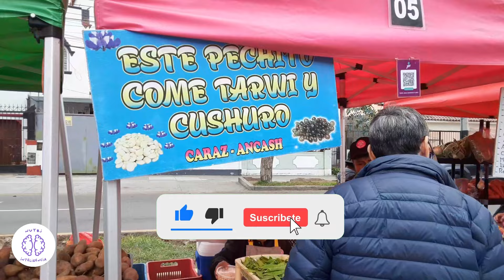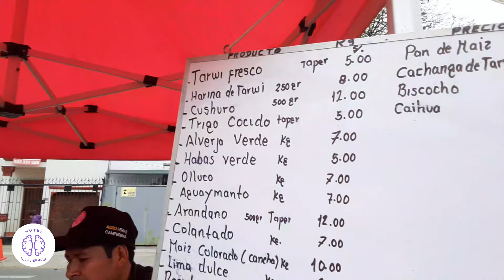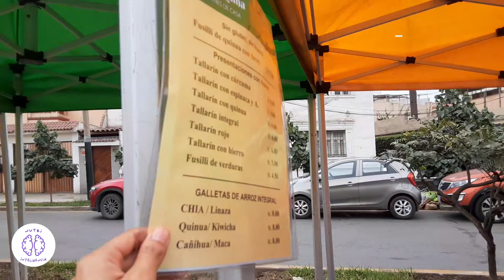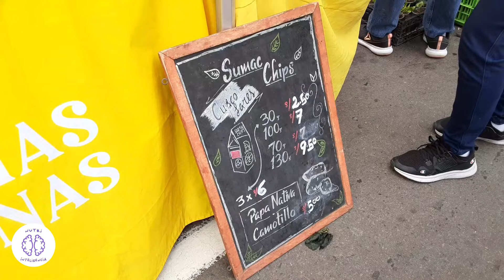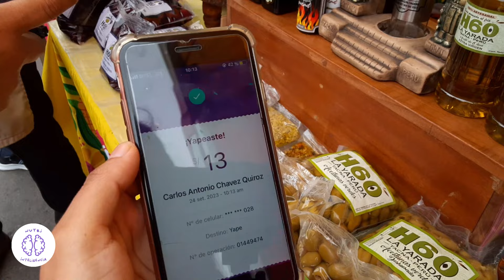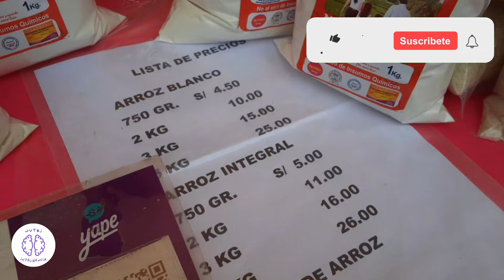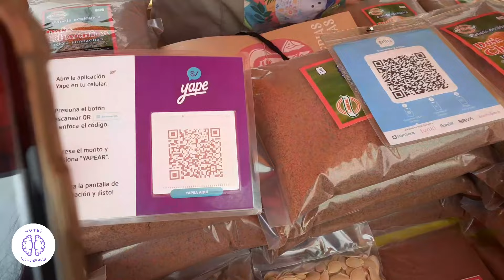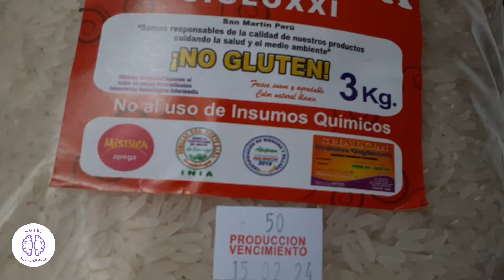Agroferias Campesinas 2023 Lima Perú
VISITAMOS LA AGROFERIA CAMPESINA!🌿💚🤩
En este nuevo video hacemos un tour a la Agroferia Campesina 🥰
Un lugar increíble donde podrás encontrar todo natural, ecológico y sin pesticidas a precios buenísimos

Recuerda siempre revisar sus redes para confirmar horarios y lugares en los que atenderán.

💚💚 Recuerda que nuestro sistema inmunológico es nuestra mejor defensa, el verdadero cambio comienza en nuestros platos! 💚💚